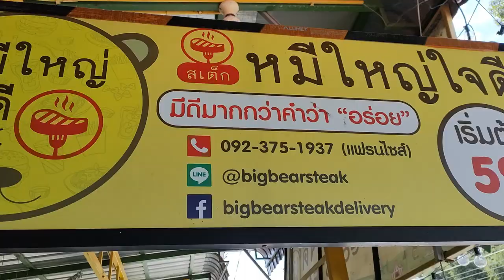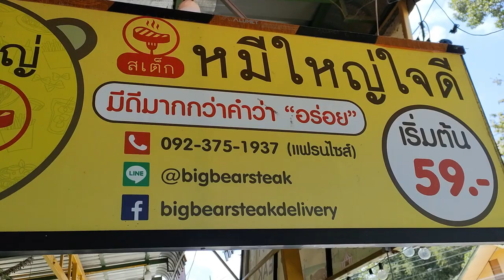Bon restaurant à Crystal Bay Koh Samui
Bon restaurant à Crystal Bay Koh Samui. Conseil d'expat : où bien manger à Koh Samui - Bon restaurant près de la plage de Crystal Bay. Comment trouver un bon restaurant à Koh Samui ? où bien manger à Koh Samui ?  où bien manger à Lamai ? Je réponds à ces questions dans cette vidéo "Vis ma vie d'Expat à Koh Samui". Dans ce Koh Samui vlog, je partage une adresse d'un bon restaurant à Crystal Bay près de Lamai, un établissement tenu par des Locaux, Thaïlandais.

00:00 Bon restaurant à Crystal Bay Koh Samui
00:17 Quels sont les meilleurs restaurants à Koh Samui ? où bien manger à Koh Samui ? Bon restaurant près de Crystal Bay
00:47 Localisation du restaurant Big Bear Steak :  comment trouver un bon restaurant à Kho Samui
03:12 Combien ça coûte ?
04:08 Baan Sawadee villa à la location baansawadeevillasamui.com